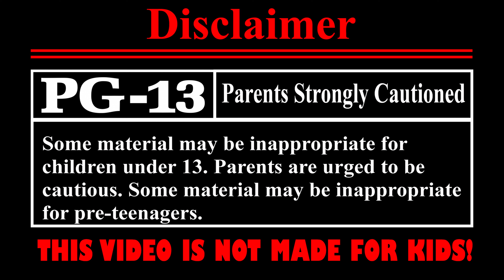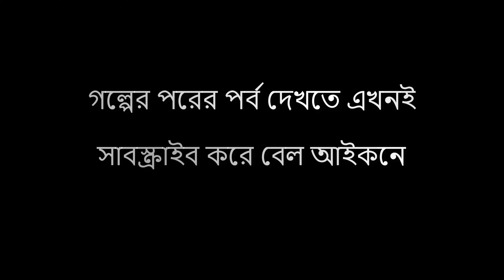Rakhal o Jolporir Prem | Bangla Animation Cartoon Golpo | Bangla Fairy Tale | Ting Tong Cartoon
বাংলা কার্টুন গল্পঃ রাখাল ও জলপরীর প্রেম | Rakhal o Jolporir Prem | Bangla Animation Cartoon Golpo | Bangla Fairy Tale | Ting Tong Cartoon

আর গল্পটি ভাল লাগলে লাইক, কমেন্ট এবং তোমার বন্ধুদের সাথে শেয়ার করো।
এছাড়া কি কি গল্প দেখতে চাও কমেন্ট করে জানিয়ে দাও এক্ষুনি।।
কৃতজ্ঞতা স্বীকারঃ
বাঁশির সুরের কৃতিত্ব- মোঃ তালীব হোসাইন।

গানের কৃতিত্ব- ফারজানা আরাফা।

This video is intended for 13+ only. Some material may be inappropriate for children under 13. Parents are urged to be cautious. Some material may be inappropriate for pre-teenagers

Fairy Tales,
thakumar jhuli cartoon,
thakurmar jhuli,
bangla cartoon,
bangla cartoon 2021,
bengali cartoon,
bengali story,
bhuter cartoon,
cartoon bangla,
cartoon bengali,
cartoon cartoon,
moral stories,
ঠাকুরমার ঝুলি,
বাংলা কার্টুন,
রুপকথার গল্প;
bangla cartoon 2021,
bangla fairy tales cartoon,
bangla cartoon cuckoo tv,
bangla cartoon chobi,
cartoon bangla,
bangla golpo,
rupkothar golpo bangla story,
bangla fairy tales,
bangla rupkothar golpo,
bangla video cartoon,
bengali fairy tales,
bangla cartoon motu patlu,
bangla cartoon new,
bangla cartoon hd,
Rupkothar Golpo,
Fairy Tales,
cartoon golpo raja rani,
bangla buter golpo,
bangla vuter golpo,
bangla cartoon rupkothar golpo,
bangla funny golpo,
bangla gopal var golpo,
bangla mojar mojar cartoon,
mojar mojar cartoon,
cartoon bangla story,
bangla animation,
bengali cartoon,
bhuter cartoon,
bangla animaton,
bengali cartoon video,
animation,
bangla cartoon tales,
bangla bhuter golpo,
mojar cartoon,
mazar cartoon,
jadur kolsi,
jadur jata cartoon,
jadoo cartoon,
sonar pakhir cartoon,
sonar kural cartoon,
thakumar jhuli cartoon,
sonar pakhir golpo,
sonar kurul cartoon,
fairy tales cartoon,
fairy tales in bengali,
vuter galpo bangla,
vuter galpo,
rupkothar cartoon golpo,
rupkothar golpo cartoon,
purano diner golpo,
rupkothar cartoon,
purano mojar golpo,
boltur mojar golpo,
mojar hasir golpo,
hasir golpo,
sikkhonio golpo,
mojar golpo,
sikkhonio golpo,
sikkhonio mojar golpo,
sera galpo,
sera mojar galpo,
sera hasir galpo,
mojar galpo,
dhadha o galpo,
galpo o dhadha,
rupkothar galpo,
bengali cartoon,
bangla story,
fairy tales bangla,
Bengali Fairy Tales,
cartoon bangla,
fairy tail bangla,
bangla cartoon fairy tales,
রূপকথার গল্প,
bengali story,
রুপকথার গল্প,
rupkothar golpo bangla,
bangla cartoon gopal bhar,
bangla cartoon new,
bangla cartoon download,
বাংলা fairy tales,
fairy tail in bangla,
fairy tail,
gopal bhar bangla,
magical ball in bangla,
rupkothar golpo cartoon,
bengali cartoon story,
bengali cartoon stories,
stories in bengali,
bedtime stories in bengali,
riddles in bengali,
গল্প ও ধাঁধা,
bengali stories,
cartoons in Bangla,
golpo bangla,
bangla show,
The Giant’s Spell Story,
magic stories in bengali,
gopal bhar full episode,
ডাইনি ও মজার ধাঁধা,
বাংলা কার্টুন,
cartoon cartoon,
rain of gold,
gecho and raju,
funny show,
bengali show,
bengali fable stories,
জ্যাক ও সিম,
gold reward story,
শাশুড়ি যখন ডাইনি,
গল্পে গল্পে ধাঁধা,
gopal bhar,
bengali animated serial,
Gopal Bhar (Bangla),
greedy cow owner,
cartoon bengali,
Grandma Stories,
bengali stories,
bengala stories,
funny bengali channel,
ডাইনির গল্প,
cartooning in bangla,
The Story in Bengali,
সোনার বৃষ্টি,
দৈত্যের যাদু,
jadui golpo,
জাদুর বল,
in Bangla,
kartoon,
sonar,
sonar purashkar,
sonar puraskar,
রাজহংসীর ঝিল,
গোপাল ভার,
fairy tale,
thakurmar jhuli,
Bangla animaton,
moral stories,
বাংলা ধাঁধা,
ভুতের গল্প,
Bangla Cartoon,
Riddles Question,
ডাইনি বউ,
গল্প গল্প,
ভুতের গল্প,
রূপকথার কার্টুন,
মজার গল্প হাসির,
হাসির ছোট গল্প,
খুব হাসির গল্প,
ভালো হাসির গল্প,
সেরা মজার গল্প,
মজার গল্প,
রুপকথার গল্প,
ঠাকুরমার ঝুলি,
বাংলা কার্টুন,
ধাঁধা ও গল্প,
বাংলা গল্প,
ভুতের ধাঁধা,
মজার মজার গল্প,
শয়নকাল গল্প,
মজার কার্টুন গল্প,
বাংলা কার্টুন 2021,
ঠাকুরমার ঝুলি 2021,
রাজার গল্প,
রানীর গল্প,
ডাইনির গল্প,
পেত্নীর গল্প,
জ্বীনের গল্প